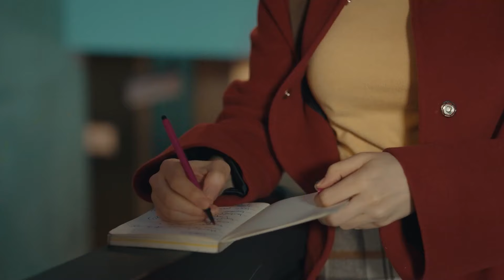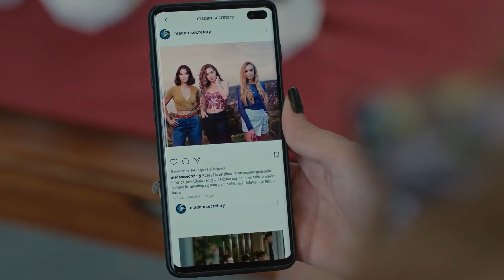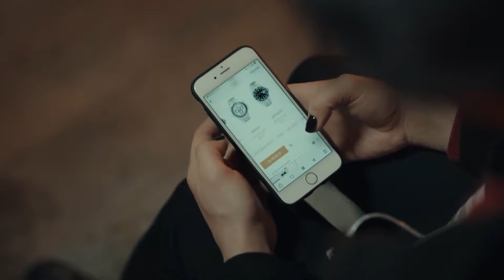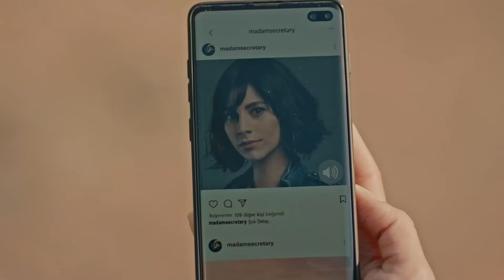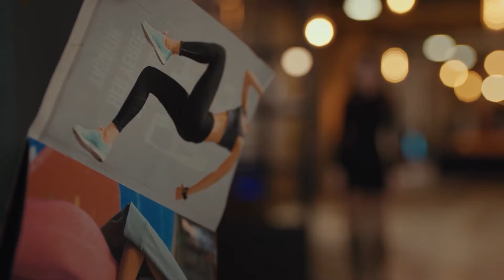Popülerliğimi Kaybedersem Okula Bir Daha Geri Dönemem - Sol Yanım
Sol Yanım dizisinin en özel sahneleri. "İLGİSİZLİKTEN BAYILMAK ÜZEREYİM"

Yapım: BKM
Tür: Dram
Yönetmen: Barış Yöş
Yapımcı: Necati Akpınar
Senaryo: Melis Civelek - Özlem Çadırcı
Genel Koordinatör: Berk Akman
Uygulayıcı Yapımcı: İlkim Dağlı
Görüntü Yönetmeni: Tahir Canlı
Sanat Yönetmeni: Tolga Coşkuntuna

OYUNCULAR:
Özge Yağız
Tolga Mendi
Cemre Baysel
Emre Bey
Defne Samyeli
Cansel Elçin
Esra Bezen Bilgin
Deniz Barut
Taner Rumeli
Seda Akman
Benian Dönmez
Feyza Civelek
Tuğçe Açıkgöz
Ecem Atalay
Ergül Miray Şahin
Emre Dinler
Oktay Çubuk
Aleyna Şen
Yavuz Pekdiker
Demet Genç
Haydar Koyel
Celal Tak
Murat Balcı
Özgür Cem Tuğluk
Efe Taşdelen
Ayşe Kırca
Hasret Usneker